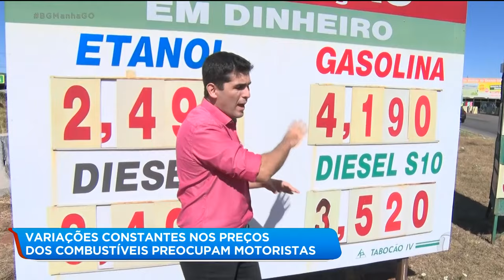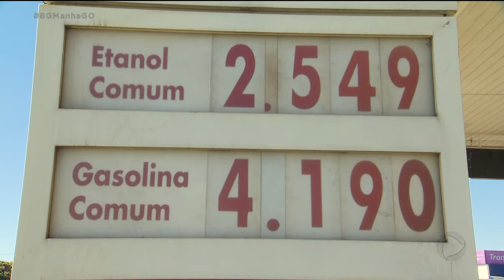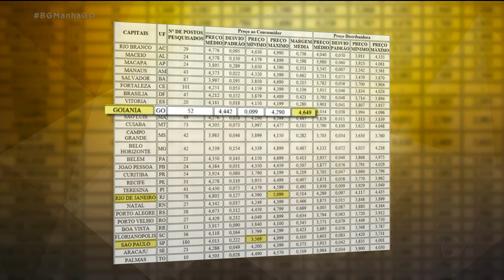VARIAÇÕES CONSTANTES NOS PREÇOS DOS COMBUSTÍVEIS PREOCUPAM MOTORISTAS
Goiânia é a sétima capital com a gasolina mais cara do país. No entanto,  está entre as cinco primeiras com o etanol mais barato. As constantes variações, tanto no preço do etanol como da gasolina, preocupam o motorista que muitas vezes se sente refém da política de preços praticada nos combustíveis.